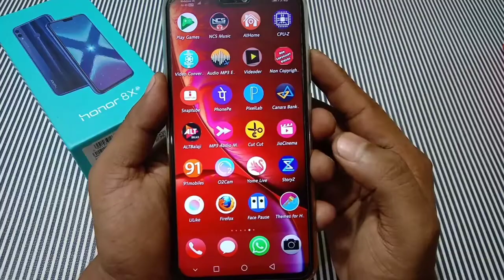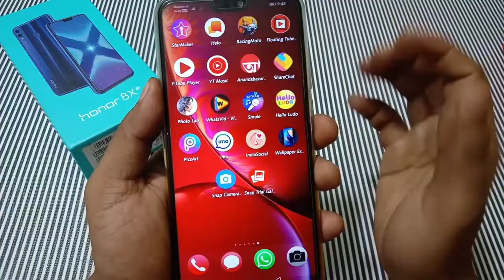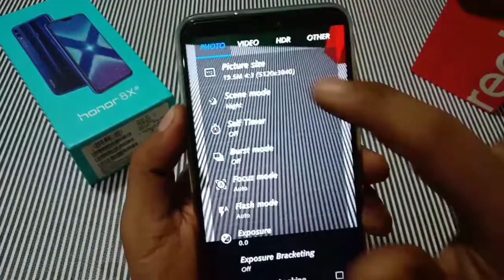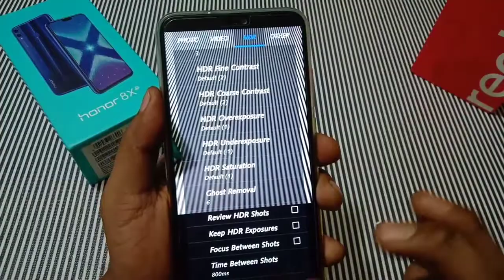How to make phone camera to DSLR camera in just a few minutes. Super 📷 DSLR Camara secret tricks